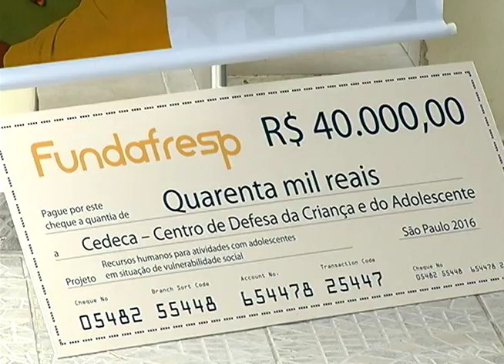Cedeca recebe investimento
Uma cerimônia marcou hoje o repasse de 40 mil reais da Fundação de Assistência dos Fiscais de Renda do Estado de São Paulo ao Cedeca, Centro de Defesa da Criança e do Adolescente de Jundiaí.